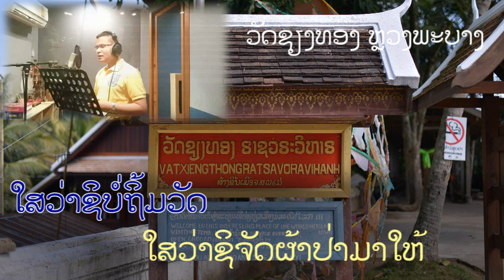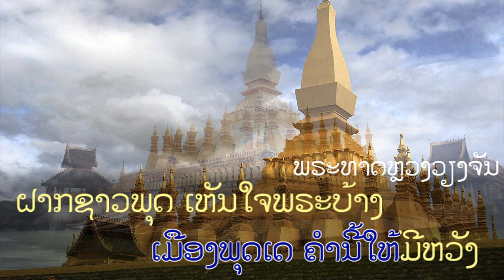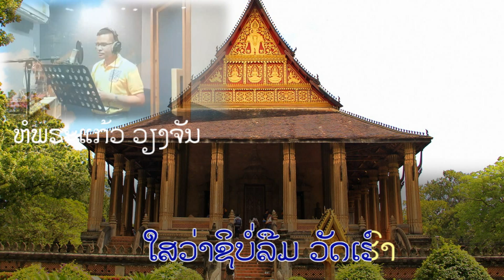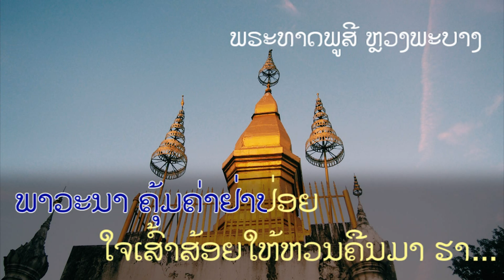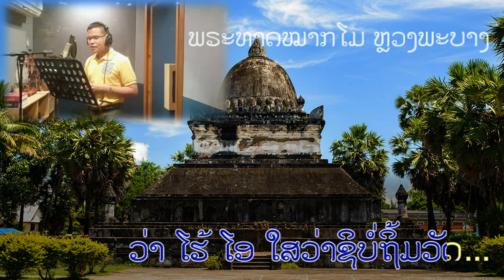เพลง ไสว่าบ่ถิ่มวัด เวอร์ชัน ลาว Sub.Lao [Sai wa bo tim wat]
เพลง ไสว่าบ่ถิ่มวัด ดังไกลไปถึงลาว !!
เวอร์ชันนี้ ภาพประกอบเป็นวัดสวย ๆ ในเมืองลาว
และเนื้อเพลงเป็นภาษาลาวทั้งเพลง

เบิ่งเอาเด้อ !!
แซร์ได้ อิหยังได้ !!! ^_^

ขอขอบพระคุณ ผศ.สานิตย์ โภคาพันธ์ [Sanit Phokhaphan] เอื้อเฟื้อ MV. ฉบับภาษา Lao

ขอขอบคุณ น้องก้อง ห้วยไร่ เจ้าของทำนองเพลง "ไสว่าสิบ่ถิ่มกัน"
ที่เอื้อเฟื้อทำนองเพลงเพราะ ๆ เพื่อเป็นธรรมทาน

พันตรี สุธี สุขสากล
อนุศาสนาจารย์ กรมการทหารสื่อสาร